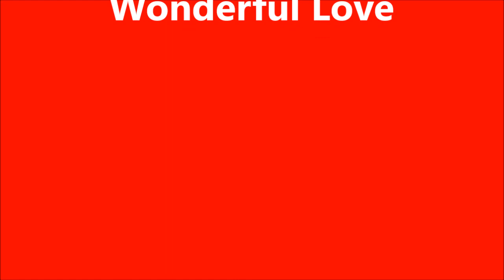Big Love ความอัศจรรย์ของความรัก การค้นพบของ "คุณพ่อ ซัน เมียง มูน" เรียกว่า หลักการแห่งการสร้างสรรค์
All VDO Big give for Safe World Together Active Principle for Active Understand @ "Life to Life Theory" "ทฤษฎีชีวิตต่อชีวิต" โลกจะต้องปลอดภัยด้วยความแท้จริง

The world needs to be resolved "spiritual errors". After the spiritual errors are resolved. The world will automatically be ideal.
ทฤษฎีชีวิตต่อชีวิต ความแท้จริงแห่งพงศ์พันธุ์ ศาสตร์อุดมคติ สร้างพลังอันบริสุทธิ์ ของมติมหาชน เปลี่ยนแปลงโลกนี้

Love School is to teach everyone to find the experience of love. By myself, by having myself as a textbook